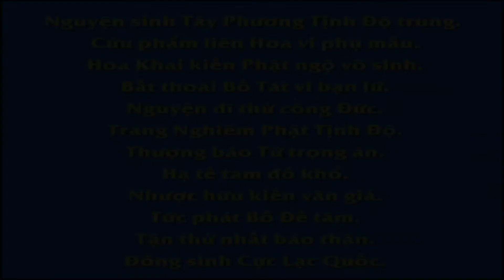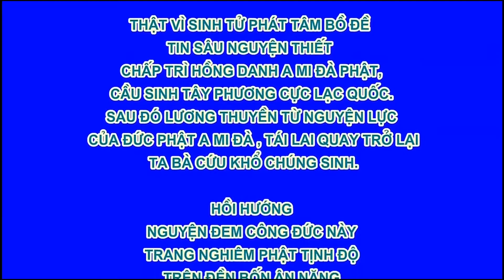Tập 055/120, Phim Hoạt hình Đệ Tử Quy, Giếng Thời Không Gian, Phim Hoạt hình Phật Giáo, Pháp Âm HD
Tập 055/120, Phim Hoạt hình Đệ Tử Quy, Giếng Thời Không Gian🔥 , 🔥 Phim Hoạt hình Phật Giáo 🔥|🔥 Phim Hoạt Hình 🔥 PHIM HOẠT HÌNH THIẾU NHI HAY NHẤT 2021 🔥

卍 Namo Amituofo
卍 Namo Amitabha